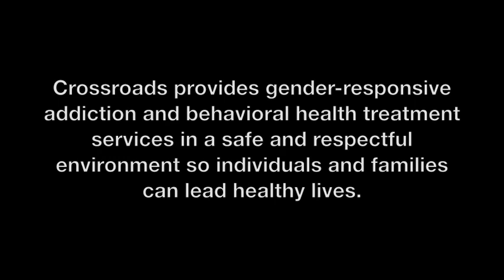Shannon's Cross Chat: Resolutions and Rulemaking Around Your Drinking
Crossroads CEO, Shannon Trainor talks about making resolutions and rules around drinking in the new year and whether or not that may be a sign to seek professional help.

Based in Maine, Crossroads provides gender-responsive addiction and behavioral health treatment services in a safe and respectful environment so individuals and families can lead healthy lives. for more information on the therapy groups we offer or call .